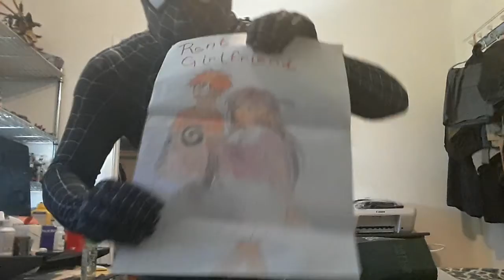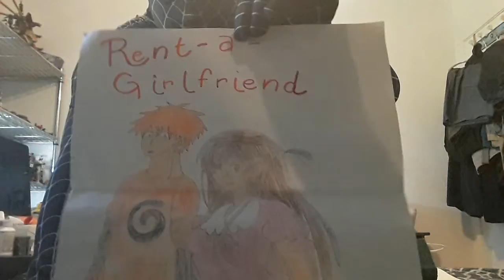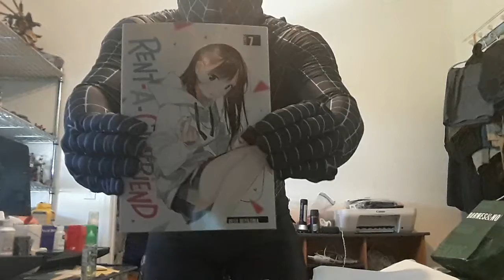Haul celebration still happening 4 Rent a girlfriend Season 1 finale( from my friend)